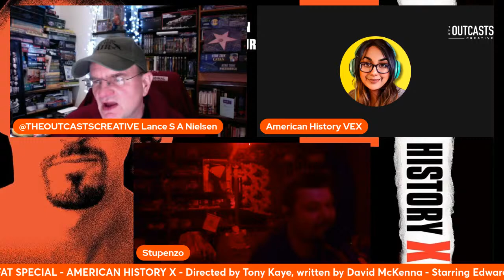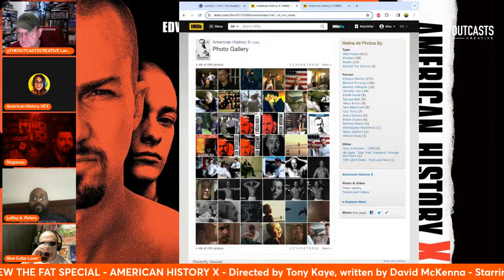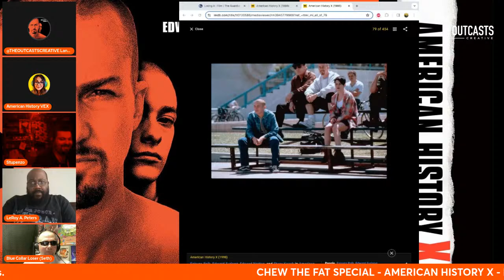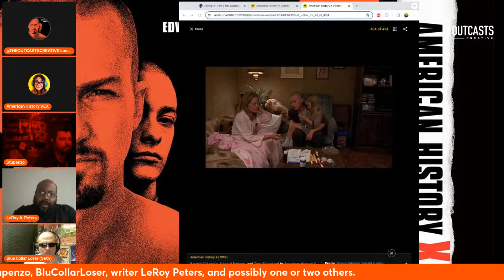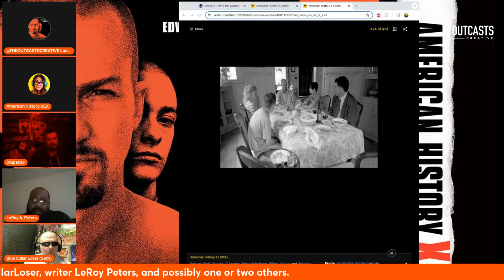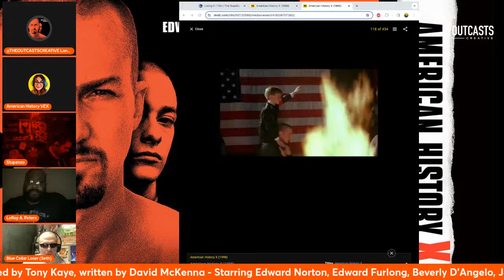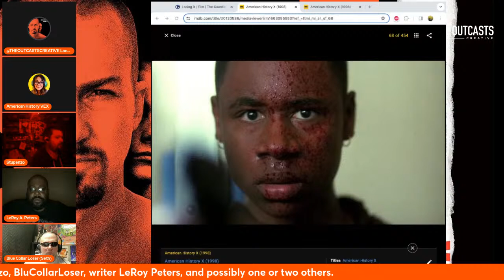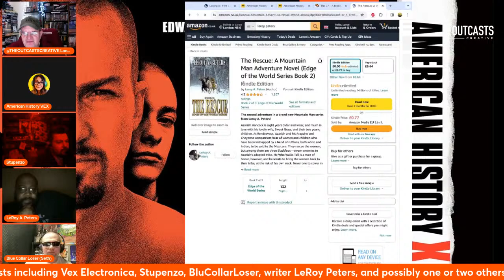AMERICAN HISTORY X - CHEW THE FAT - Directed by Tony Kaye, written by David Mckeena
Today I will be covering one of my favourite films of the early 2000s and still Edward Norton's defining hour. American History X, Directed by Tony Kaye, written by David McKenna, also starring Edward Furlong, Elliot Gould, Beverly D'Angelo, Jennifer Lien, Ethan Suplee & Avery Brooks.
This film was groundbreaking.

Joining me tonight will be a panel of special guests including:
Writer LeRoy Peters
Blue Collar Loser
Vex Electronica
Stupenzo